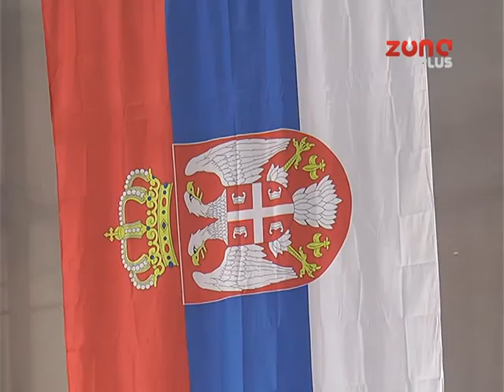HUMANITARNI TEKVONDO TURNIR U NIŠU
Humanitarni tekvondo turnir "Niš open"  u hali OŠ "Mika Antić" okupio je oko 300 takmičara iz šest evropskih zemalja. Promoteri turnira bile su srpske najuspešnije takmičarke u tom sportu - vicešampionka iz Rija Tijana Bogdanović, olimpijska šampionka iz Londona Milica Mandić i njihov trener Dragan Jović. Na turniru su sakupljani i dobrotvorni prilozi, a sav  novac namenjen je Nacionalnom udruženju roditelja dece obolele od raka